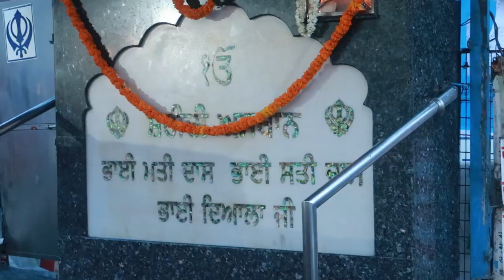RAB SAB DA BHALA KARE